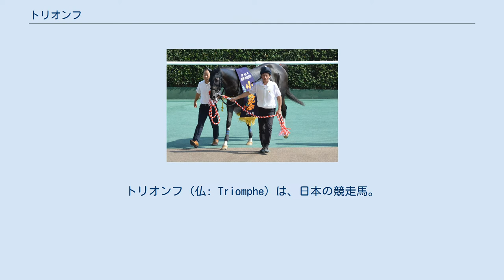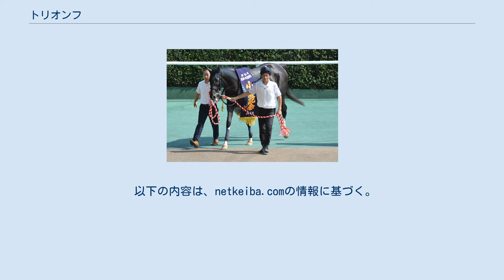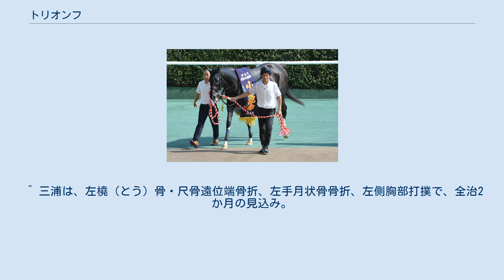トリオンフ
トリオンフ（仏: Triomphe）は、日本の競走馬。
 3歳時に去勢手術を受けて復帰以降は、GI以外すべて4着以内と安定した成績を残した。
3歳から4歳にかけて、条件戦から、重賞初制覇となる小倉大賞典（GIII）まで3連勝を記録。
その後も小倉記念（GIII）を制覇。
しかしその後屈腱炎を発症して1年4か月休養。
復帰後にも6歳で中山金杯（GIII）で重賞3勝目を挙げた。
 馬名の意味はフランス語で「凱旋」。
 2014年に北海道洞爺湖町のレイクヴィラファームで誕生。
2015年8月26日の北海道サマーセールに上場され、KTレーシング代表の黒川哲美によって800万円（税抜）で落札された。
 栗東・須貝尚介厩舎に入厩。
7月17日の新馬戦（函館競馬場）でデビューし、浜中俊を鞍上に新馬勝ちを飾った。
 こぶし賞（500万下）で7着となった後、「レース前にイレ込んで終わっていた」という状態から脱却するために陣営は去勢を決断。
その後は気性の悪さが解消され、能力を発揮できるようになった。
 寿ステークス（1600万下）を4馬身差で圧勝した後、小倉大賞典(GIII)に出走。
川田将雅を背に1番人気に推され、早め先頭から後続を突き放す強い勝ち方で初の重賞制覇を果たした。
前年に急死した父タートルボウルにとっても産駒初のJRA重賞勝ちとなった。
続く大阪杯(GI)では田辺裕信と初コンビを組んだが、スタートで後手を踏んだことが響いて8着に終わった。
 大阪杯の次戦には新潟大賞典(GIII)が選ばれたが、超スローペースからの瞬発力勝負で見劣り、4着に敗退した。
鞍上の松田大作は「結果的には、自分から動いた方が良かったのかも」と振り返った。
鞍上にクリストフ・ルメールを迎えた鳴尾記念(GIII)でも1番人気に推されたが、内を立ち回ってレコード勝ちしたストロングタイタンに半馬身及ばず2着となった。
小倉記念(GIII)では武豊と初コンビを組み、2番手追走から最後の直線でも一頭だけ楽な手応えで悠々と抜け出して3馬身差で完勝。
勝ち時計1分56秒9は従来の記録を0秒2更新するコースレコードであった。
 秋は天皇賞（秋）を目標に調整されていたが、9月28日に回避が発表され、放牧に出された。
その後屈腱炎を発症、長期休養となった。
 11月30日のチャレンジカップで1年4ヶ月ぶりに復帰を迎え、8番人気ながら2着に逃げ粘った。
騎乗した岩田康誠は「休養明けでも雰囲気は良かったし馬は仕上がっていた。ゴールまでしぶとかったし、もうちょっとでしたね」とコメントした。
 1月5日、中山金杯（GIII）に参戦。
騎乗予定の三浦皇成が当日の第7競走で大塚海渡とともに落馬、負傷で騎乗不可能となったため、代打でミルコ・デムーロと初コンビで出走することになった。
単勝オッズ4.3倍の2番人気の支持であった。
逃げるブラックスピネルを臨む2番手で進み、そのままの位置で、最後の直線に進入。
逃げ馬の外から抜け出し先頭に立つと、外から馬体を併せてきたウインイクシードと競り合い、アタマ差下した1着。
重賞3勝目を挙げた。
 続いて、重い負担重量を課されるために2月23日の小倉大賞典の出走を見送り、3月1日に行われる中山記念に参戦することが予定されていた。
管理する須貝尚介調教師も「距離が1ハロン短くなっても問題ない」とし、また「脚元は大丈夫」とコメントしていた。
 しかし、屈腱炎を再発したため、現役続行を断念し1月23日付でJRAの競走馬登録を抹消、引退し、北海道虻田郡洞爺湖町のレイクヴィラファームで乗馬となる。
 引退後のレイクヴィラファームでは、牧場で生まれた1歳馬たちの群れを束ねるリーダー的な役割を担うリードホースとして活躍している。
 ^ 三浦は、左橈（とう）骨・尺骨遠位端骨折、左手月状骨骨折、左側胸部打撲で、全治2か月の見込み。